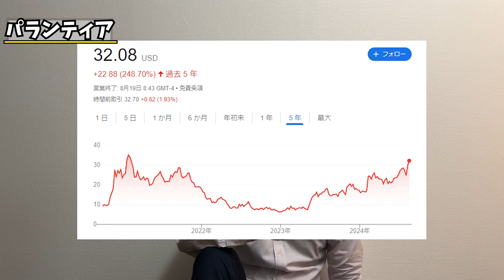【命がけ】パランティアに全財産賭けている方の話【米国株】投資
➡400万を株で4000万にした動画

パランティアに全財産賭けている方の話をします！
この方は私と同じように【信念】を持ってパランティアに投資しています！
投資方針は人によって違いますが、僕はやっぱり大好きな銘柄をどんな相場でも握り続けるのが一番だと思っています

【バカでも稼げる 「米国株」高配当投資】
【イーロン・マスク自伝】
【イーロン・マスク 世界をつくり変える男】